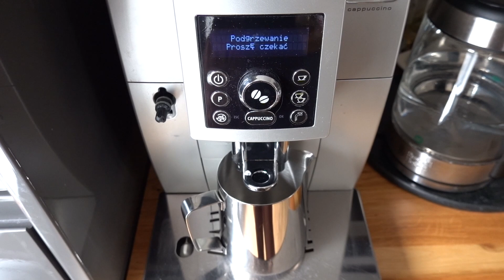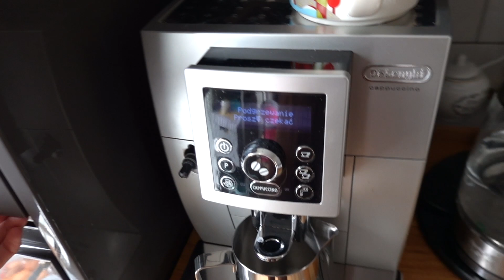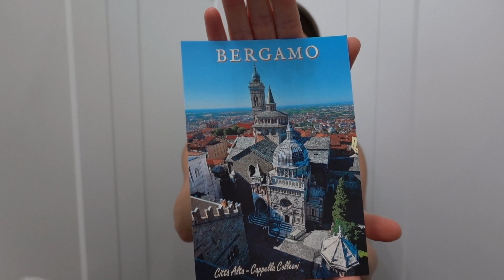CO KUPIŁAM WE WŁOSZECH 💎 NOWE CHARMSY I KUBEK 😍 PODSUMOWANIE WYJAZDU 🤌🏻 SPRZĄTAM I TESTUJĘ 🌪️🎨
Hejka! Zapraszam Was dzisiaj na domowego vloga, pierwszego po powrocie z Włoch w którym pokażę Wam co przywieźliśmy, podsumujemy cały wyjazd, przetestujemy polecany przez Was podkład oraz w międzyczasie będę sprzątać. Miłego oglądania!